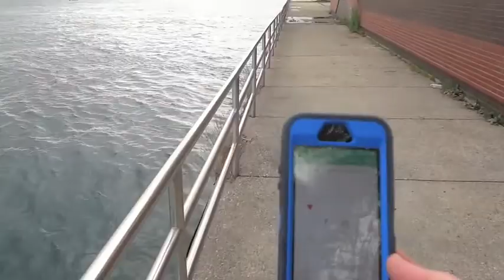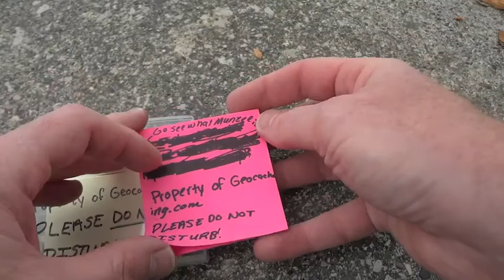Cache, Sand, & Music (GCNW)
Join me as I get a Cache on the way to play music at the Bluewater Sandfest

User Name: I'm Geohnny Cache

Music with permission: Audionautix.com "Happy Stumming"

Some people may find this video a spoiler.
When I film these videos I mention no main locations that I feel would compromise the geocache. I also refrain from stating the geocache name or GC number. When I find a geocache that I feel is a unique hide I will do what can to get permission from the member who placed the cache before I upload the video.